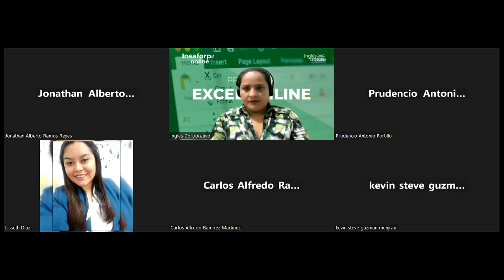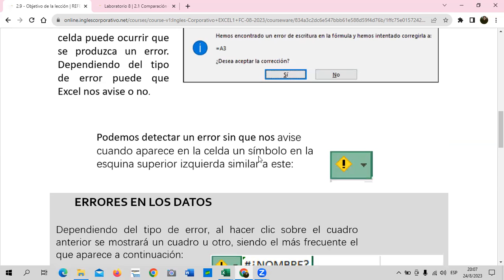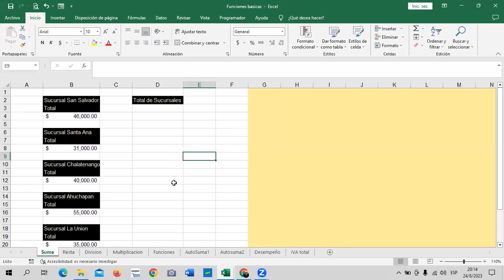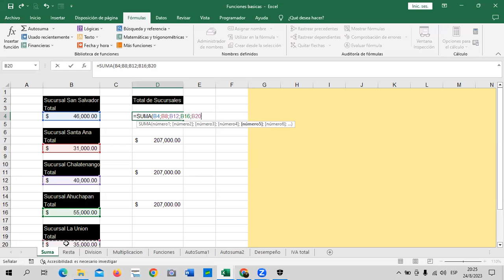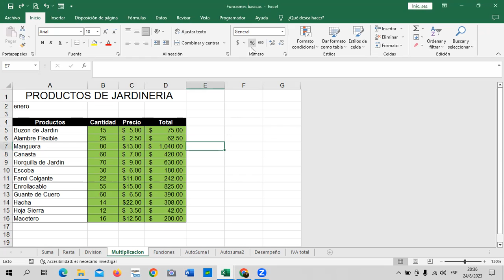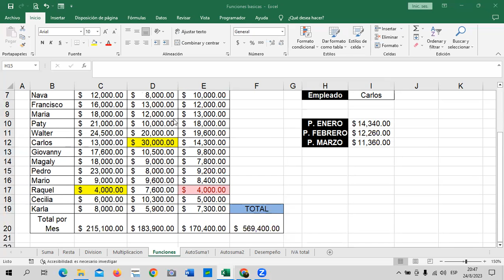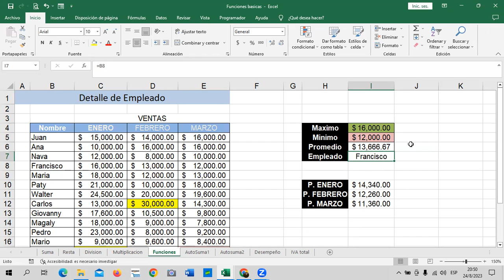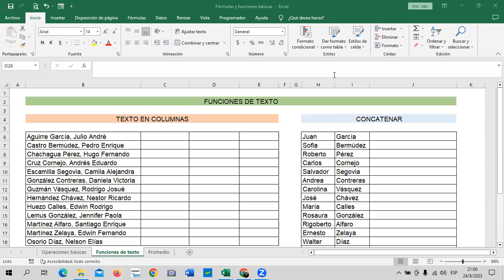Sesión 8 - 24/07/2023 - Guillén – Fórmulas y Funciones.